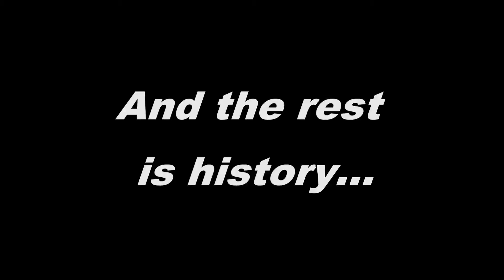Minecraft Skyblock Agrarian Skies Part 23 - The End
Welcome to Hawksmiths Minecraft Agrarian Skies Mod Pack,

Watch our play through of Agrarian Skies Hardcore Multiplayer Mod Pack !